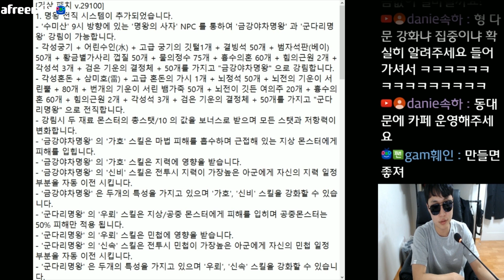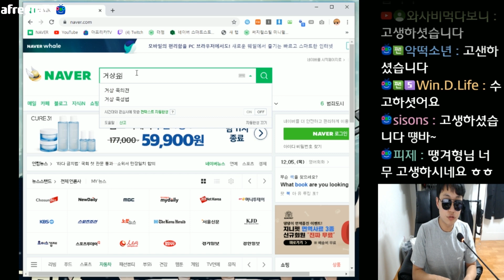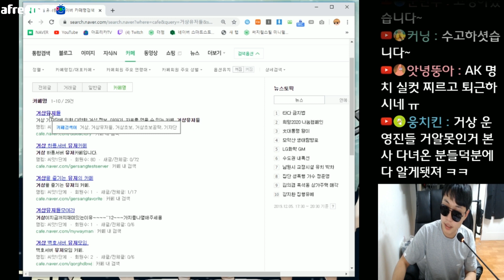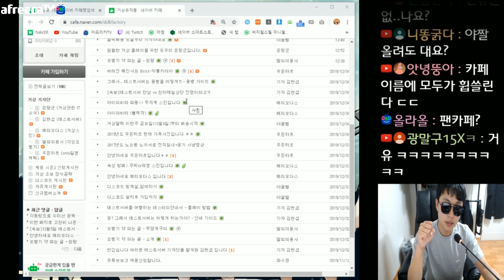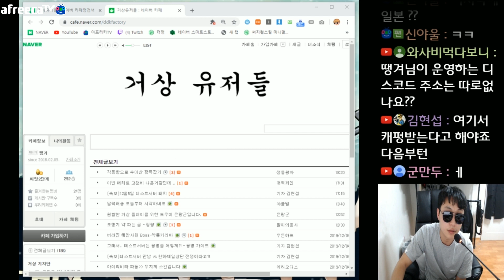카페 '거상유저들' 을 오픈 했습니다.[땡겨][거상]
안녕하세요 스트리머 땡겨입니다.

※ 혹시 많이 끊기시는 분들은 크롬으로 시청하시면 훨씬 덜 끊깁니다.

※ 유튜브 많이 끊기시는 분들, 유튜브 영상 볼륨지정 옆에 보시면 빨간 점 있는데 그거
클릭 한번 하시면 빨간불이 없어지고 훨씬 덜 끊깁니다.